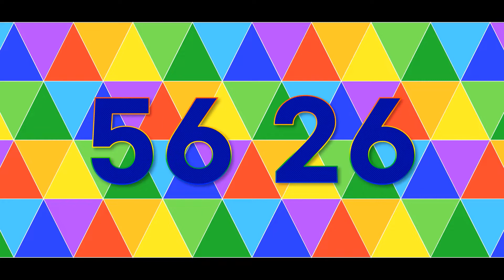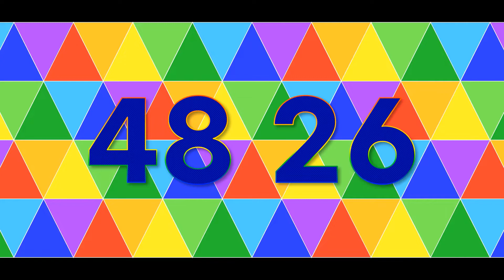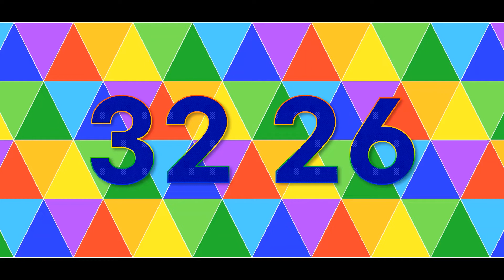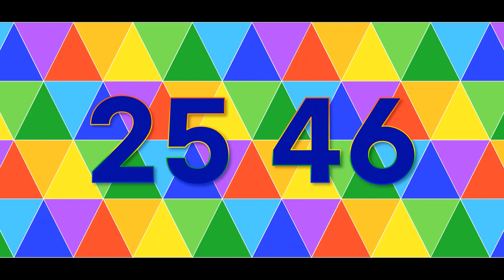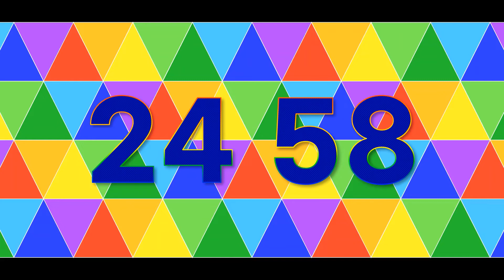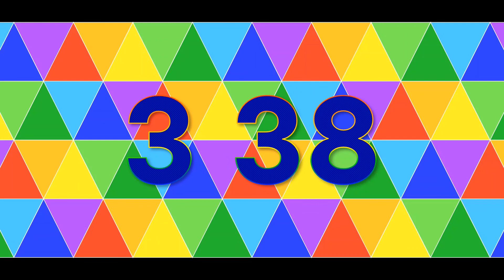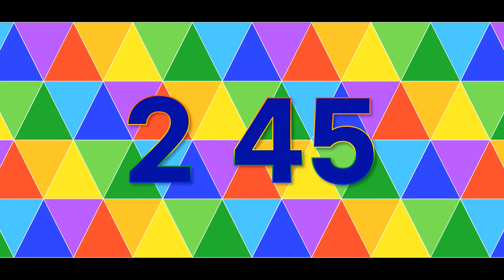75 Minute Timer - Colorful Timer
Silent 75 minute countdown timer with finishing melody alarm.